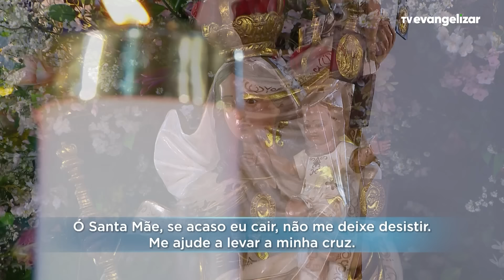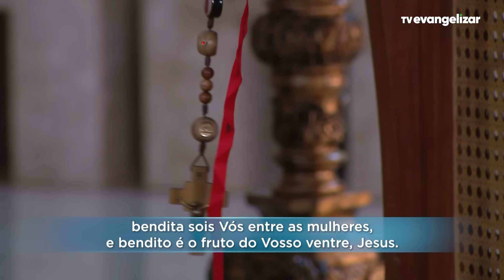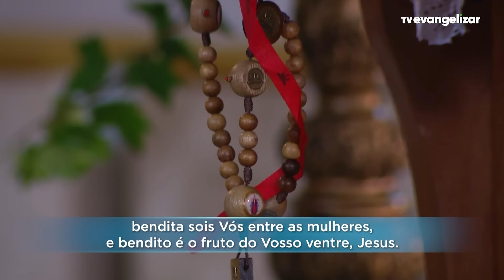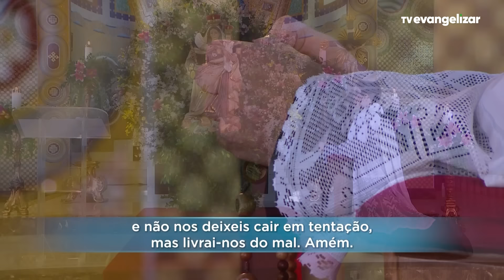Sexta-Feira: Mistérios Dolorosos | Terço Mariano com @PadreManzottiOficial | 17/05/24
TMA23PG005I_MAI_SEX_DOL_REGINA